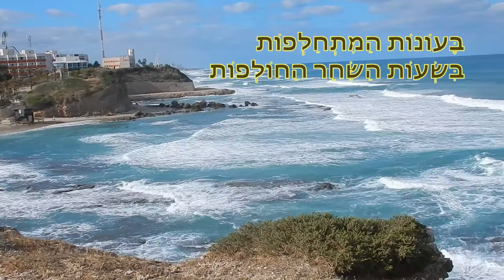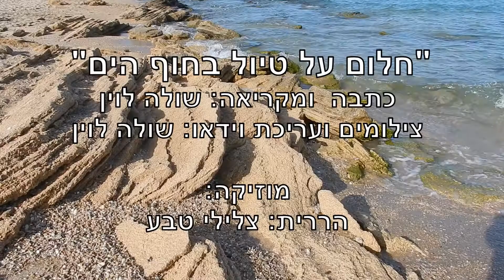Dream on a walk on the beach חלום על טיול בחוף הים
שיר שכתבתי כשהייתי מרותקת לביתי בשנת 2011 ופתאום נראה מתאים גם לשנת 2020 לימי הקורונה.
צילומים, עריכת וידאו, קריינות: שולה לוין
A poem I wrote when I was confined at home on the year 2011 but suddenly it was relevant to the Corona days

חֲלוֹם עַל טִיּוּל בְּחוֹף הַיָּם

רַגְלַי כָּבְדוּ מִשֶּׁבֶת
זוֹכֶרֶת אֶת הַחוֹל.
אֲנִי סְגוּרָה חוֹלֶמֶת
אֶת הָאֶתְמוֹל.

אֵיךְ גָּמָאתִי מֶרְחַקִּים
בֵּין חוֹלוֹת וּסְלָעִים,
נֵר-הַלַּיְלָה בִּדְיוּנָה חוֹלִית
אֲהַל גְּבִישִׁים עַל גִּבְעָה טַרְשִׁית.

קֶצֶף גַּלִּים
שֶׁעוֹטֵף סְלָעִים
וּשְׁחָפִים
מְעוֹפְפִים
יוֹרְדִים
לִנְפשׁ לָדוּג,
וְשׁוּב לָעוּף.

בַּחֲלוֹמִי אָשׁוּב
אֶל הַדְּיוּנוֹת אל סְלָעִים
אֶל הָרְמָזִים
שֶׁל הַפְּרָחִים
בָּעוֹנוֹת הַמִּתְחַלְּפוֹת
בִּשְׁעוֹת הַשַּׁחַר הַחוֹלְפוֹת.

רַגְלִי תִּהְיֶה קַלָּה
מְדַלֶּגֶת עַל סֶלַע
מְרַחֶפֶת עַל גַּל
בְּצַעַד קַל
תִּתְרַפֵּק, תְּרַפְרֵף,
עַל קֶצֶף גַּל
עַל חוֹל רַךְ וּמְלַטֵּף
וְשׁוּב עָנָן קַל
יְחַפֶּה מִשֶּׁמֶשׁ עַל,
צִפּוֹר חוֹל תִּתְרוֹצֵץ,
זְרִיזָה תְּקַפֵּץ,
תִּקְרָא תִּגַּר
עַל צְדָפִים וְחוֹל קַר.

כּל זֶה שֶׁהָיָה בֶּעָבָר
ועַכְשַיו אִי אֶפְשָׁר,
כָּל זֶה בְּחֲלוֹם מְאוּשר.
וּכְשֶׁנחֲזֹור אל שֶהָיָה
נִתְהֲלֵך בּחוֹף הָיָם
בַּחוֹלוֹת בַּחוֹפִים,
בֵּין סְלָעִים,
שְׁחָפִים וּצְדָפִים.

Photography, video editing, and narration: Shula Levin